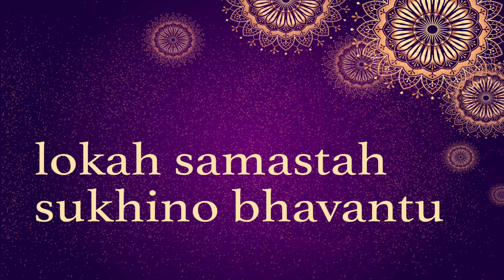KAPADU SHRI SATHYANARAYANA BHAKTI SANGEETHA @ DUBAI MOGAVEERS UAE BHAJAN ಮೊಗವೀರ್ಸ್ ಯು.ಎ.ಇ. ಭಜನೆ ಸೇವೆ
KAPADU SHRI SATHYANARAYANA BHAKTI SANGEETHA @ DUBAI - MOGAVEERS UAE BHAJAN MANDALI
Samoohika Shri Sathyanarayana Pooja held in Dubai on 19th Feb 2023

ದುಬಾಯಿಯಲ್ಲಿ ಕಾಪಾಡು ಶ್ರೀ ಸತ್ಯನಾರಾಯಣ ಭಕ್ತಿ ಸಂಗೀತ ಸೇವೆ
ಮೊಗವೀರ್ಸ್ ಯು.ಎ.ಇ. ಭಜನ ಮಂಡಳಿ